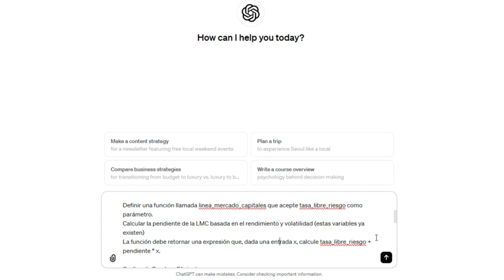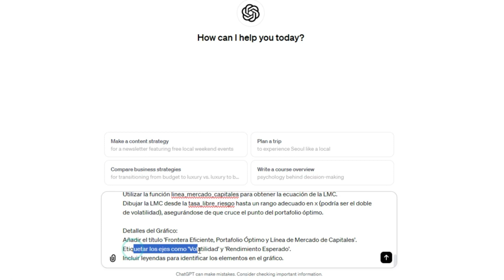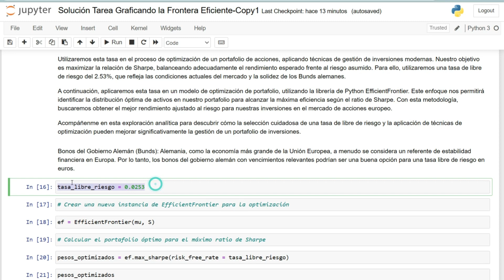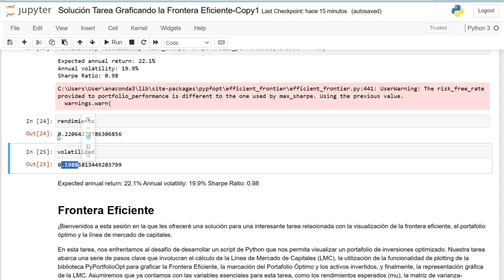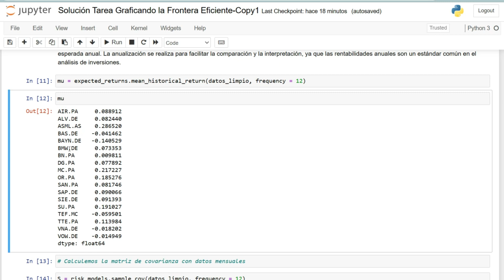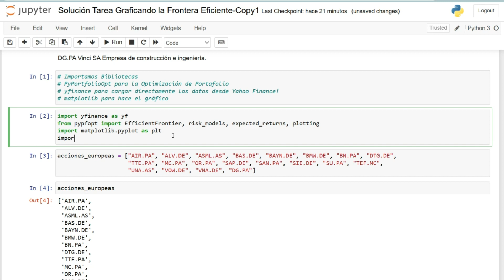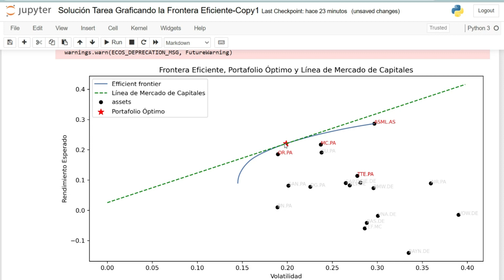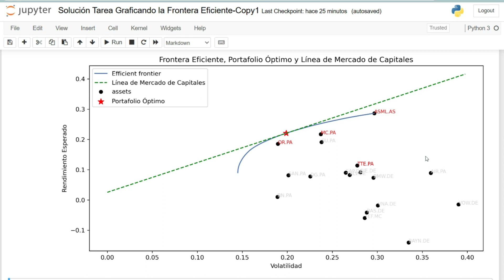Frontera Eficiente, Línea de Mercado de Capitales y Portafolio Óptimo PyPortfolioOpt Python ChatGPT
¡Bienvenidos a un nuevo video en mi serie de cursos de finanzas y analytics en Udemy! Soy el Dr. Carlos Martínez, y en este tutorial, les mostraré cómo utilizar PyPortfolioOpt, una poderosa herramienta en Python, junto con la asistencia de ChatGPT, para optimizar sus inversiones financieras.

En este video, exploraremos conceptos clave como la Frontera Eficiente, la Línea del Mercado de Capitales y cómo encontrar el Portafolio Óptimo utilizando PyPortfolioOpt en Python. Estos conceptos son esenciales para cualquier inversionista que busque maximizar sus retornos ajustados por riesgo.

Lo que Aprenderás:

Fundamentos de la Frontera Eficiente y su importancia en la teoría de portafolios moderna.
Cómo trazar la Línea de Mercado de Capitales y su relevancia en la selección de inversiones.
Uso práctico de PyPortfolioOpt para construir y analizar el Portafolio Óptimo.
Integración de ChatGPT para optimizar y entender mejor los procesos de inversión.
¿Para Quién es Este Video?:

Profesionales y estudiantes de finanzas interesados en la optimización de portafolios.
Inversionistas que buscan aplicar técnicas avanzadas en la gestión de sus inversiones.
Cualquier persona con interés en la combinación de finanzas y tecnología para mejorar sus decisiones de inversión.
Información Adicional:
Este video es parte de mis cursos en Udemy, donde ofrezco una amplia gama de contenido educativo en áreas como Finanzas, Negocios y Analytics.